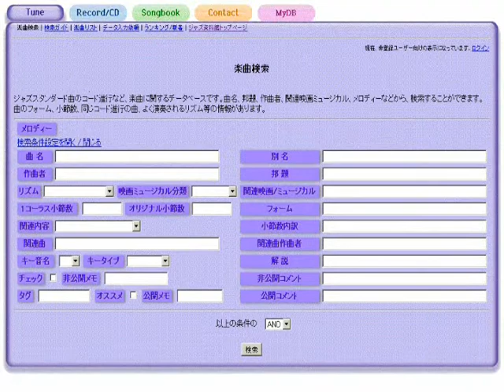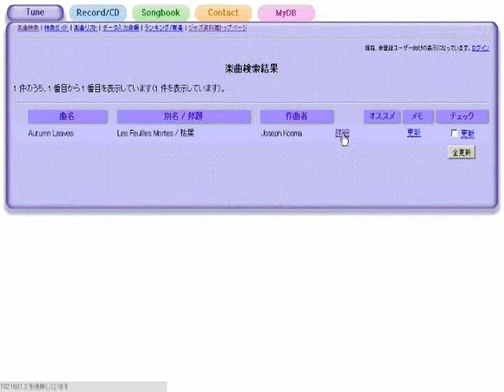Juju - ジャズスタンダード曲テーマ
作曲：Wayne Shorter
演奏（打ち込み）：藤井紀行@ジャズ資料館
JASRAC作品コード：0J0-0659-2